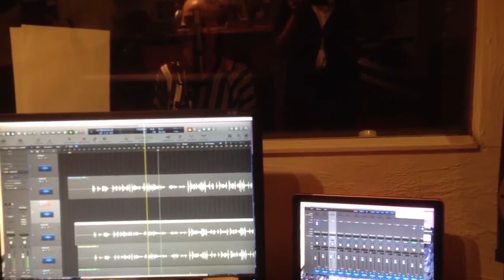The making of Feathers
This is the making of Elisif Norrman's first single "Feathers" released the 2nd of June 2016, featuring Elisif recording her vocals and David Lombardi recording violin at El Sol y la Luna studios.